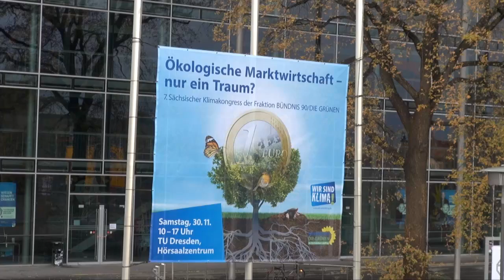7. Sächsischer Klimakongress "Ökologische Marktwirtschaft -- nur ein Traum?"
Klimaschutz, Klimawandel und ökologisches Wirtschaften sind für viele Menschen in Sachsen wichtige Themen. Dieses Interesse zeigte sich nicht nur an den Besucherzahlen beim 7. Sächsischen Klimakongress der Grünen Landtagsfraktion in Dresden